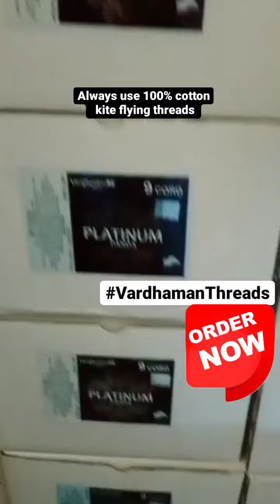Buy kites and Original kite flying Plain thread and coated manjha online from patangdori.com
Online kite and manjha store Deliver Worldwide. WhatsApp support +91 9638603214